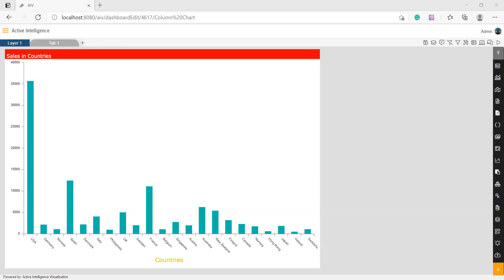How to add and format title to valueaxis in columnchart in AIV.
In this video , You will be able to see the demo of how can we add and format title in valueaxis in columnchart in AIV.